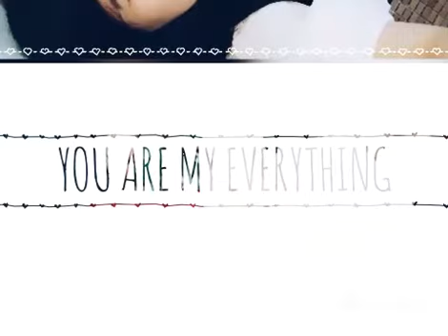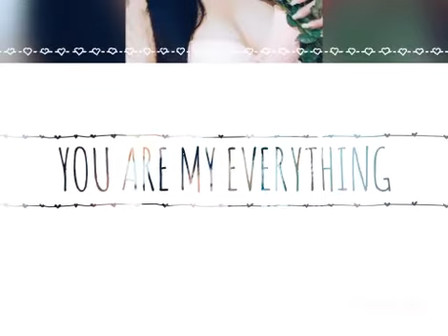Valentine's Day celebration 2020😍 with my Love Of My Life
Pregnant on Valentine's Day 2020 ,ang bunga ng pagmamahalan 🤰👶👶😍💏salamat sa Diyos sa dalawang baby na biniyaya ng Poong Maykapal 😍👶👶💏
RomanticKiligOverload😉😊😜😍ung feeling cloud 9 ka lage sa hubby mo at nadagdagan pa ngayong preggy na ako lalo na isa sia sa pinaglilihian ko,pinanggigilan ko tuloy ng sobra ,panay ,kurot,kagat, pisil ,kiliti ko sa kanya araw-araw hehehe. 😜😍 🥰😘😁👨
CelebratedValentine's Day at home sweet Home Taipei dahil sa corona kaya Stay-at-Home Date Night with Mr.Romantico my love of my life my dear hubby👩‍❤️‍👨 😍at ibang klase lage mag regalo si my dear papito ko .. lingerie😜😍 ,at suotin ko daw lage ang niregalo nya hehehe😜😄😁
thankfulheart💝💗💞Thanks a million Lord I'm so blessed with a wonderful,hard-working, loving kind,super caring, humble, understanding ,,supportive,devoted Husband👩‍❤️‍👨 😍, thank you so much Lord for blessing me with A whole package HUSBAND 🧔😍💏🥰and thank you so much once again my dear sweetie pie hubby 😘 for showering me with so much love and for always treating me like a Queen 👸 🤩😘😗😙..